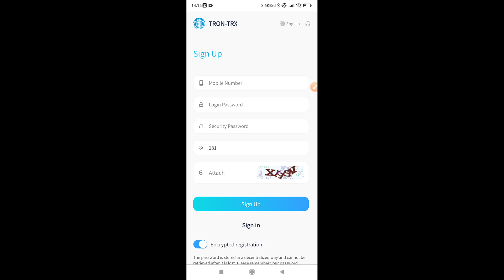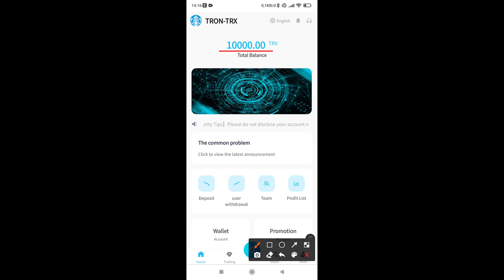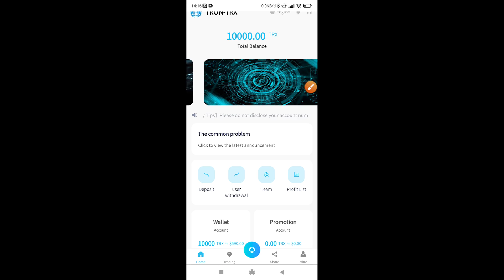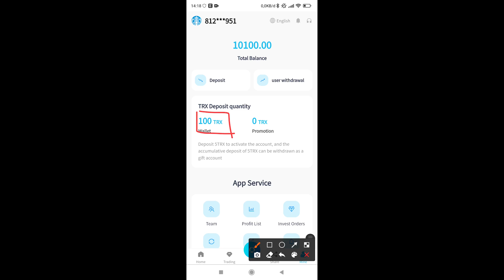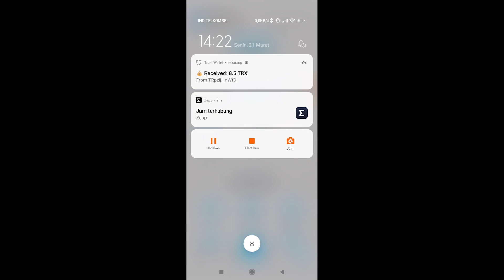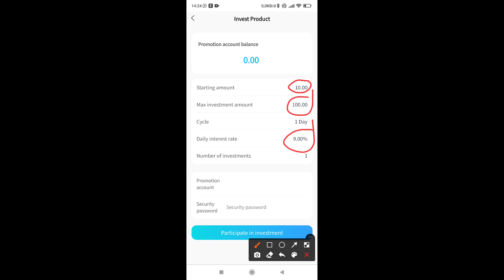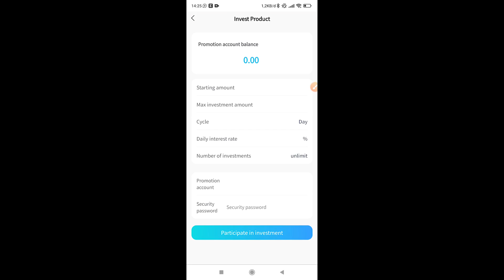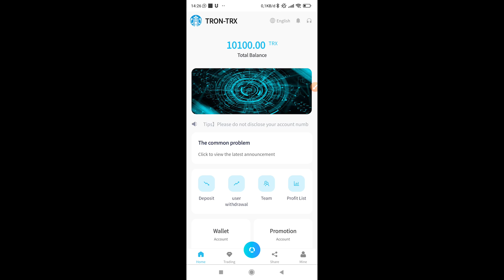MANTAP BANGET NIH : ADA GIVEAWAY 10.000 TRX CUY LANGSUNG GARCEP BOY !!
▶️ Customer Service wa  :

▶️ Legal Whitepaper  :

Terima kasih bagi teman-teman yang sudah menonton video ini.